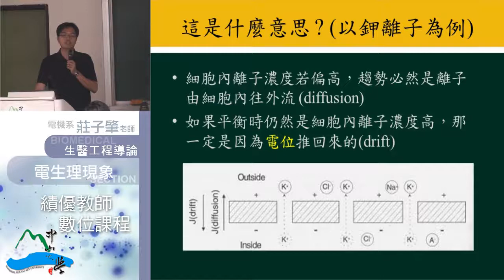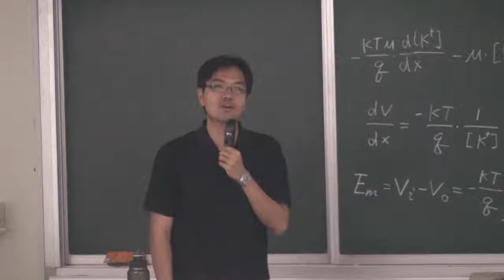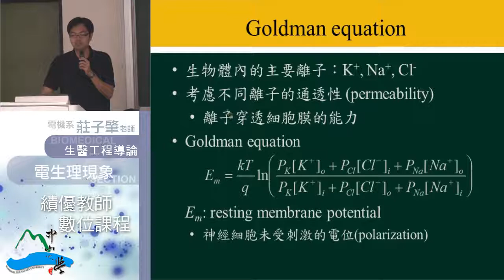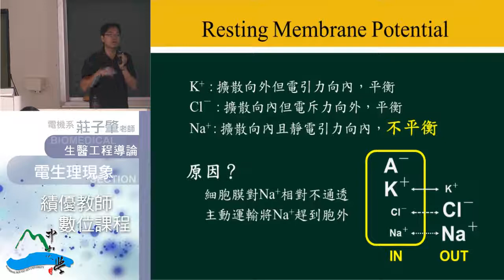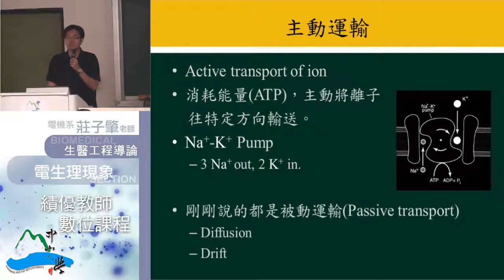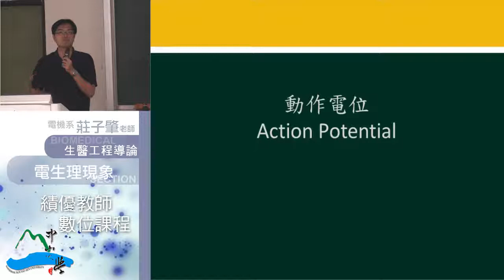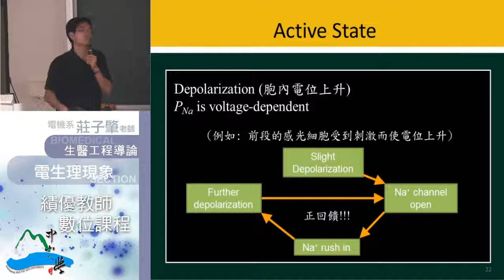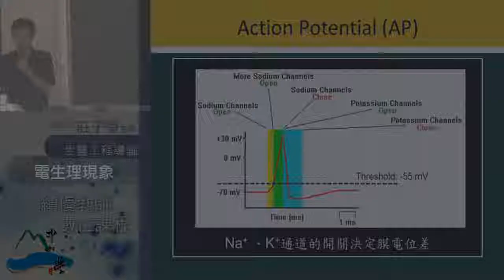生醫工程導論-04